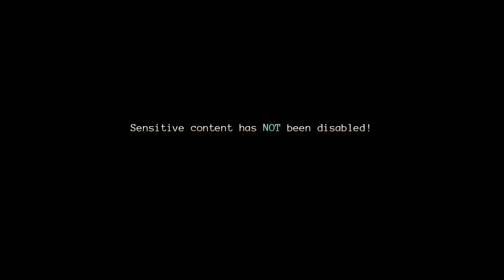Deltarune on Garuda Linux 60k 4fps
Alternative title NEO: YIIK Ends With You